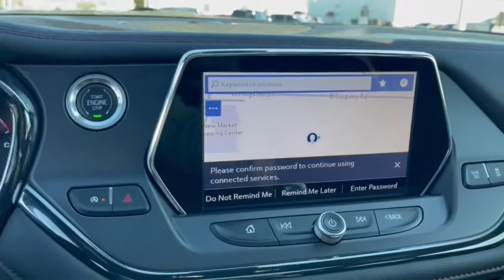2020 Chevrolet Blazer Dublin, Powell, Hilliard, Columbus, Westerville GMP1247A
Silver Ice Metallic Used 2020 Chevrolet Blazer RS available in 2589 Billingsley Rd., Columbus, Ohio at Ricart Chevrolet Buick GMC. Servicing the Dublin, Powell, Hilliard, Columbus, Westerville, OH area.

2020 Chevrolet Blazer RS - Stock#: GMP1247A

** Adaptive Cruise Control ** Alloy Wheels / Premium Wheels / Aluminum Wheels ** Apple CarPlay/Android Auto ** Backup Camera ** Blind Spot Monitor ** Bluetooth Handsfree ** Cruise Control ** Heated Seats ** Heated Steering Wheel ** Keyless Start ** Lane Departure Warning ** Leather Seats ** Remote Start ** Satellite Radio ** Steering Wheel Controls ** USB Port 6-Way Power Front Passenger Seat Adjuster Active Cruise Control Advanced Adaptive Cruise Control Automatic temperature control Enhanced Automatic Emergency Braking Enhanced Convenience & Driver Confidence II Pkg Following Distance Indicator Forward Collision Alert Front dual zone A/C Front Pedestrian Braking HD Surround Vision Heated Rear Outboard Seating Positions IntelliBeam Headlamps Lane Keep Assist w/Lane Departure Warning Memory Settings For Driver Seat & Exterior Mirrors Power driver seat Power Liftgate Power Panoramic Tilt-Sliding Sunroof Power Tilt & Telescoping Steering Column Radio: Chevrolet Infotainment 3 Premium System Rear Camera Mirror Safety Alert Seat Ventilated Driver & Front Passenger Seats Wireless Charging. GM Certified Pre-Owned means you not only get the reassurance of a 12mo/12000-Mile Bumper-to-Bumper limited warranty on top of the remaining manufacturers warranty but also a 2yr/24000-Mile Standard CPO Maintenance Plan up to a 6-Year/100000-Mile $0 Deductible Fully Transferable Powertrain Limited Warranty a 172-point inspection/reconditioning 24/7 roadside assistance Courtesy Transportation 3 month trial OnStar Directions & Connections Service if available SiriusXM Radio 3mo trial if available and a vehicle history report.brbrbrCertified. Chevrolet Certified Pre-Owned Details:brbr  * 24 months/24000 miles (whichever comes first) CPO Scheduled Maintenance Plan and 3 days/150 miles (whichever comes first) Vehicle Exchange Program. SiriusXM 3-month trial subscription.br  * Transferable Warrantybr  * Warranty Deductible: $0br  * Vehicle Historybr  * Powertrain Limited Warranty: 72 Month/100000 Mile (whichever comes first) from original in-service datebr  * Limited Warranty: 12 Month/12000 Mile (whichever comes first) from certified purchase datebr  * 172 Point Inspectionbr  * Roadside AssistancebrbrPriced below KBB Fair Purchase Price! Odometer is 7870 miles below market average! CARFAX One-Owner. Clean CARFAX. Silver Ice Metallic 2020 Chevrolet Blazer 4D Sport Utility RS 3.6L V6 SIDI DOHC VVT 19/26 City/Highway MPG 9-Speed Automatic FWDbrbrbrWe carry all makes and models and have vehicles in all different colors. Our Pre-owned Vehicles could have some of the following features listed: Alloy wheels aluminum wheels backup camera Bluetooth cargo package chrome wheels convenience package leather seats navigation system power package remote start se package safety package sunroof/moonroof tow package adaptive cruise control comfort package tow package trailer package appearance package cargo package power package safety package acoustical package dvd entertainment system preferred package technology package driver confidence package audio package heat package memory package off road package premium package premium sound package remote vehicle starter prep package skid plate package solid smooth ride suspension package sound package sport package steel wheels suspension package z71 package 3rd row seat Bluetooth hands-free cd player cruise control dvd player. Keyless entry lift kit multi-zone climate control navigation portable audio connection power locks power windows premium audio security system steering wheel controls sunroof trailer hitch apple carplay/android auto brake assist homelink memory seat stability control android auto apple carplay.
Navigation System|Enhanced Convenience & Driver Confidence II Pkg|6 Speakers|6-Speaker Audio System Feature|AM/FM radio: SiriusXM|Radio data system|Radio: Chevrolet Infotainment 3 Plus System|Radio: Chevrolet Infotainment 3 Premium System|SiriusXM w/360L|Air Conditioning|Automatic temperature control|Front dual zone A/C|Rear window defroster|6-Way Power Front Passenger Seat Adjuster|Power driver seat|Power steering|Power windows|Remote keyless entry|Steering wheel mounted audio controls|Four wheel